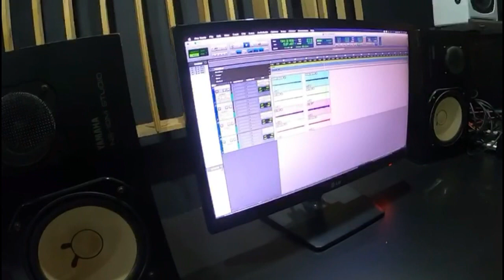mal recuerdo, interprete analogico, produccion marcos monnerat